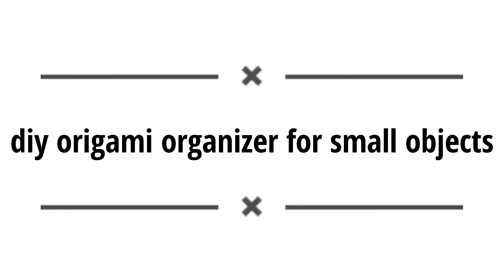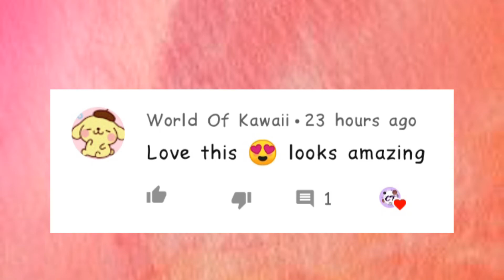diy origami organizer for small objects|Creative Twain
//diy origami organizer for small objects !!//

In this video, we have showen u how to make an origami organizer for small objects with the things u have at home!!.

In this channel, we will upload tutorials of many creative DIYs Every Tuesdays and Saturday.

☆This video is completely made by Cassandra☆

Byeeeeee!!
see you soon!!!
Stay safe!!